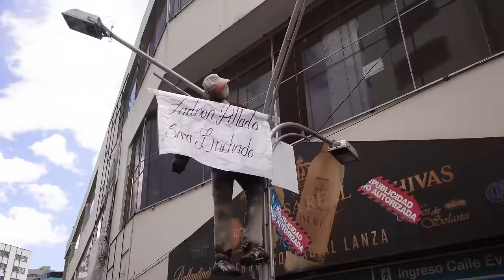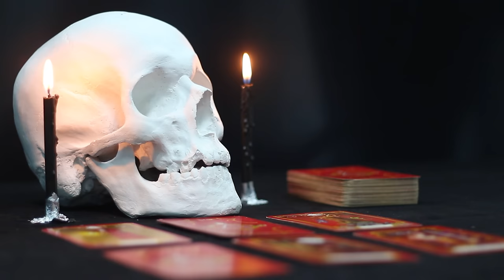El PAÍS que se construyó sobre SACRIFICIOS: BOLIVIA 🇧🇴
Llegamos al misterioso país de Bolivia, con una mezcla de creencias que lo hace increíble!